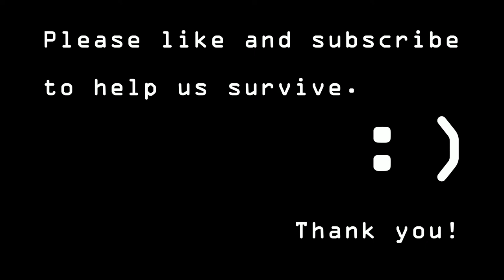Raving Lunatic - Free Music for Creators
A kind of bouncy tune with an essence of late 90's trance and rave.
You can download the track from the link below and use it in your creations for free:

Peace!